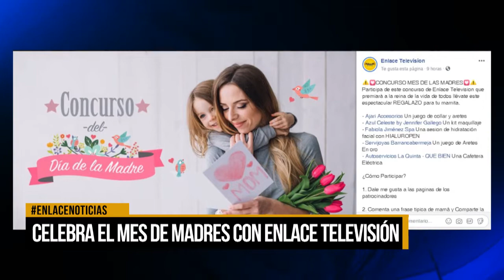Celebra el mes de madres con Enlace Televisión